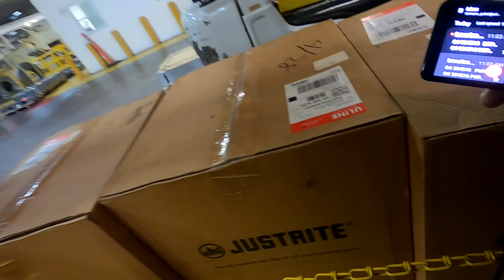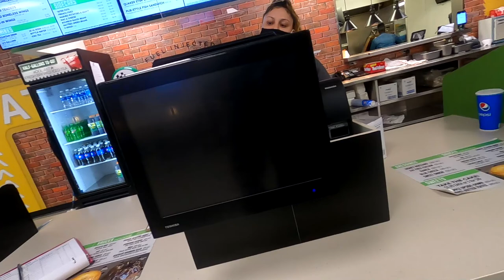Looking For Beer At 9 O’Clock In The Morning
In this episode Lockoutmen Park And Politic with different Drivers Though out the week

If you enjoyed this video, please...